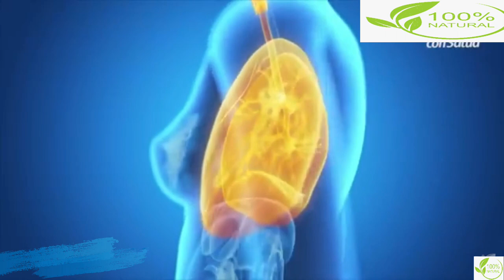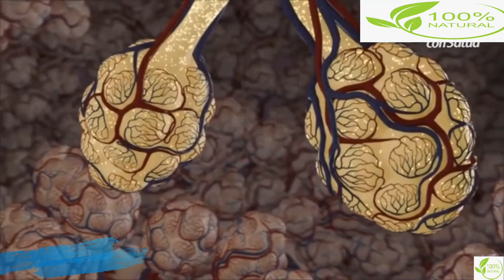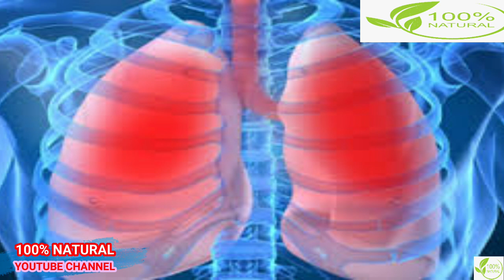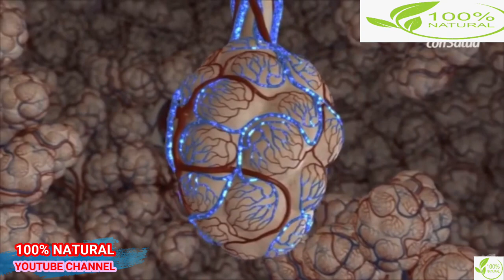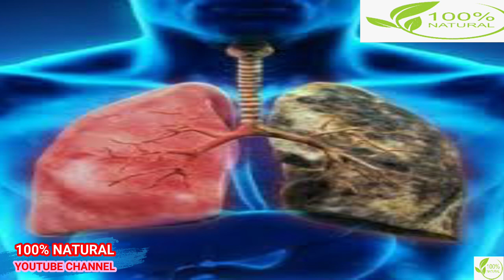FAKTE RISK SENTOM KANSE NAN POUMON AK KOMAN OU KA PREVNIL